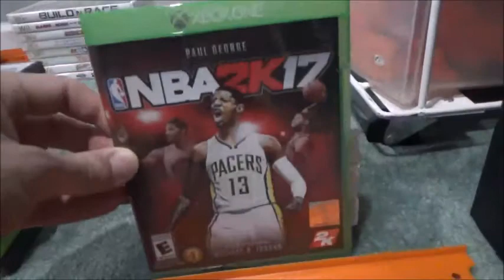Sobeast Skit A new challenge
The Son of beast skit is back and this is the third part of the skit that Book joins the show with taco, flower and their friends. As son of beast tells the whole people to make a city so the skit comes in for the future to check out this place. Also, son of beast and flower are now hook up together and enjoy the life. Once, Wario steps in the show, he ask his crew about what there up to next to make the biggest project in the landmark. After they finish setting up the city, they reveal his city that he would like to see and the score. And of course, taco talks to Book about there day. This is a one hour video so stop the video in between if you need a break.

You can check out the previous video that I posted and of course the compilation of me vs Hangoutyoshiguy.